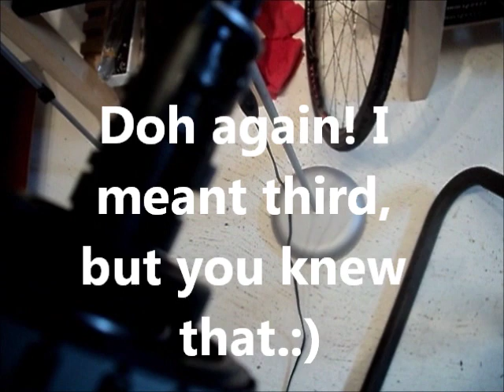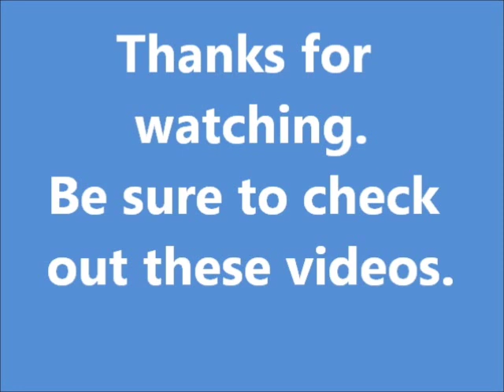Shimano Alfine 8 speed, Why shifter adjustment is critical.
Here you can see why the shift cable must be kept in proper adjustment.